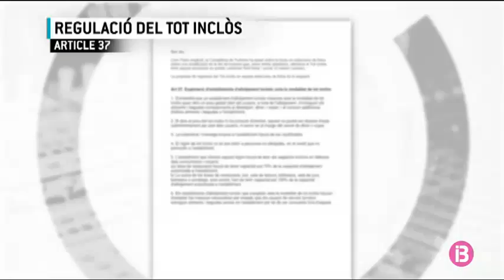Més restriccions als hotels de `tot inclòs`